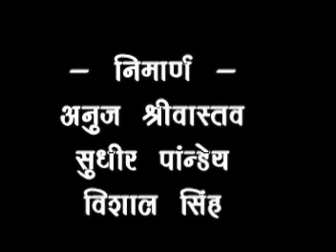Saif Deepavali Happy Deepavali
Saif Deepavali Happy Deepavali created by B.A Mass comm. studant of Lucknow University